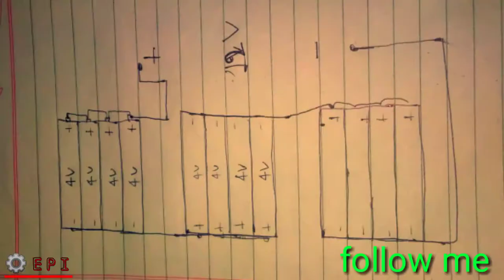How to 12 v Battery Banaye useful in || Homemade powerful Battery || only 150 Rs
HELLO GAY,S  _TO _KAISE _HO _LOG_  PLZZZ     || SUSBCRIBE  ||     KRE

12v Battery offline parts

leptop ded Battery price 120rs

MDF Bord price 30 rs

es video me mene apko || 12v battery || bnana btaya he or ye battery sbse hlki or choti he es battery ko khyi bhi use kr skte he ___ amplifair __and _____RC car ____and kesi bhi me bhi use kr skte he very useful battery ok gays video achi lge to plz _______________________ VIDEO KO LIKE AND CHANNAL KO SUSBCRIBE KRE

OKKKKKK   JIIIiii

sport   kroge   to   me   apko    new  new  video   lake   btaunga

okkkk    gays       very very   sport

ELECTRONIC POWERFUL IDEAS

                                                  BEAST   VIDEO NO FAKE   THIS VIDEO RELLY

                                    POWERFUL  VIDEO

by by   friend,s

only ______________________________ 150 Rs me wow

Thenx for wathing